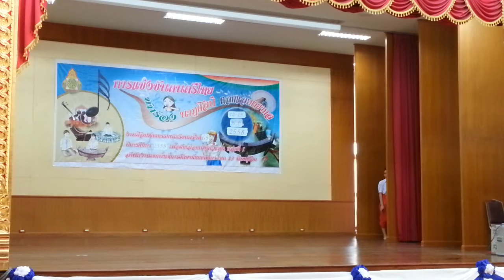ศิลปหัตถกรรมนักเรียน ครั้งที่ 65 นาฏศิลป์ - นาฏศิลป์ไทยสร้างสรรค์ ม.ปลาย จ่านกร้อง HD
การแข่งขันนาฏศิลป์ไทยสร้างสรรค์ ม.ปลาย ทีมโรงเรียนจ่านกร้อง ในการแข่งขันงานศิลป์หัตถกรรมนักเรียน ครั้งที่ 65 รอบคัดเลือกตัวแทนเขตสำนักงานเขตพื้นที่มัธยมศึกษาเขต 39 พิษณุโลก เขต 1 ที่หอประชุมราชานุเคราะห์ 3 โรงเรียนเฉลิมขวัญสตรี พิษณุโลก วันที่ 13 พฤศจิกายน 2558 นำมาให้เพื่อนๆทุกคนได้ดูกันค่ะ